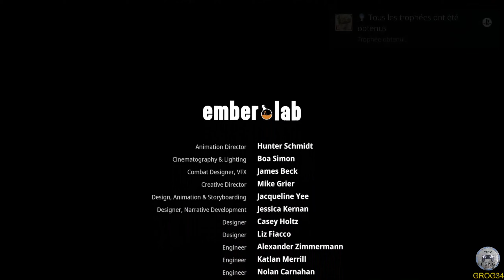KENA BRIDGE OF SPIRITS boss en difficulté maitre